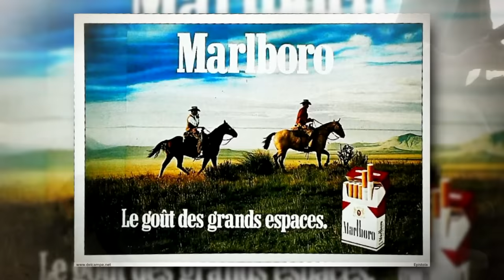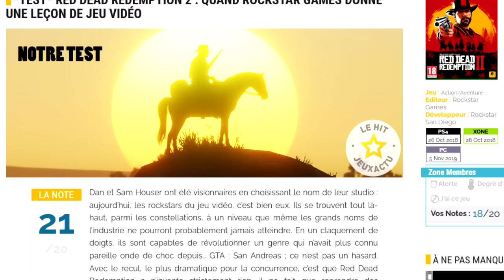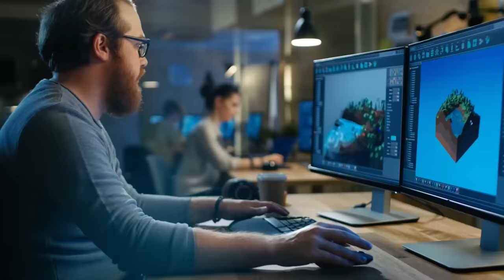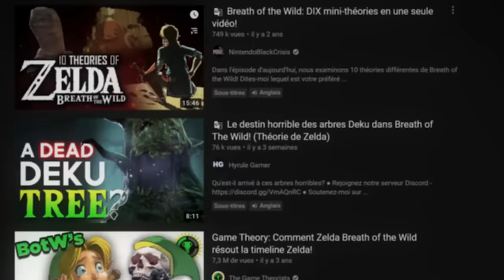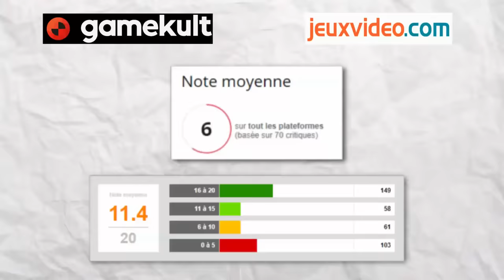Les meilleurs OPEN WORLD à explorer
Pour télécharger Genshin Impact sur PS5, PS4, PC, iOS et Android

Avec les confinements, le stress, et les gens qui mettent leur masque sous le nez, vous avez besoin de vous évader… et les Open Worlds sont là pour vous.

Sur Trash Bandicoot on a classé les meilleurs Open World par thématique, que vous aimiez l’histoire, la fantaisie, la nature ou la richesse des lieux : vous allez forcément trouver votre bonheur.